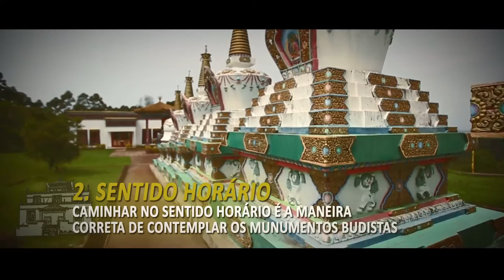Templo Budista de Três Coroas: 5 curiosidades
Sabia que existe um motivo especial para a cidade de Três Coroas ser a escolhida para receber o primeiro templo tibetano tradicional da América Latina?

Estas e outras curiosidades estão no nosso vídeo! Visitamos o local para aprender um pouco sobre a religião e a filosofia de vida.

Depois de dar play, que tal programar uma visita? Está aberto ao público de quartas a sextas, das 9h30min às 11h30min e das 14h às 17h, e aos sábados e domingos, da 9h às 16h30min.